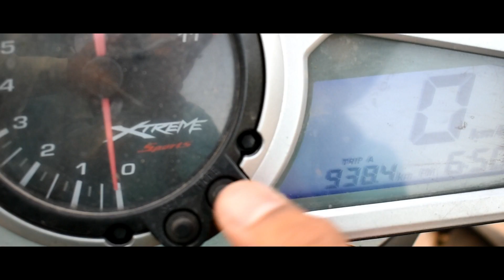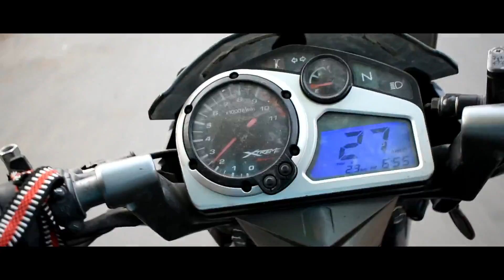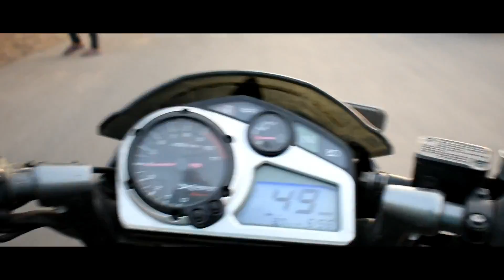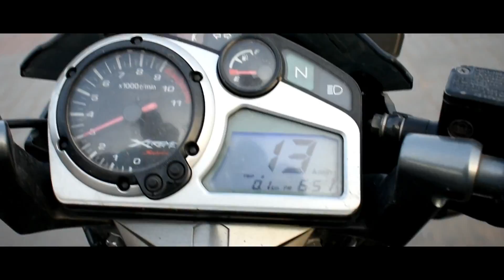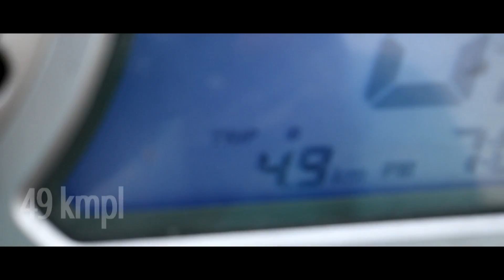Hero Extreme sport milege test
HONDA Xtreme !! New vs Old comparison